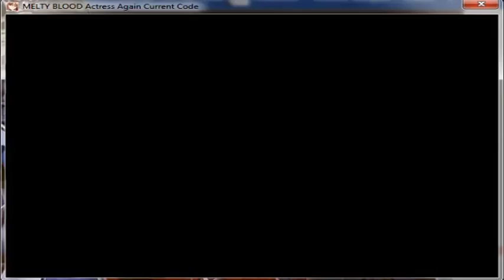Melty Blood {Kouma vs Aoko} -modo hard-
bueno. lo que llevo de practica en el melty blood. y por primera vez logre un final asi XD

espero les guste. pronto un loquendo y el pack 4 de skin